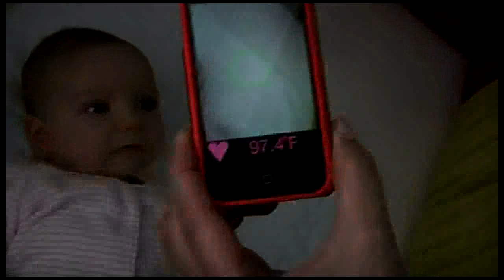Temperature Sensing Case for a Smartphone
An infrared temperature sensor is built into a jacket (case) of a smart phone. This jacket converts a conventional smart phone into an accurate non-contact thermometer for medical and non-medical applications. Sensor Jackets, Inc., a San Diego company, develops this unique patented jacket for iPhone 5. The sensing jacket will be available for sale at the end of 2013.